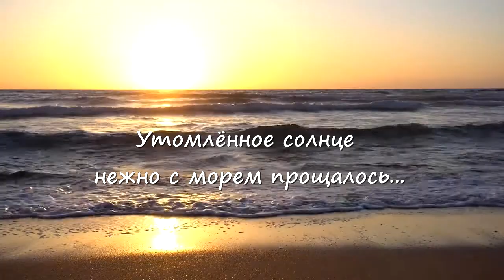Утомлённое солнце, море, танго и гавайская гитара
Утомлённое солнце нежно с морем прощалось под звуки гавайской гитары. Музыка - Ежи Петерсбурский. Соло на гитаре - Пётр Сухомлинов. Видео заката - Роман Шкловский